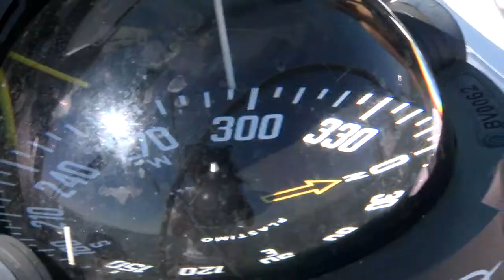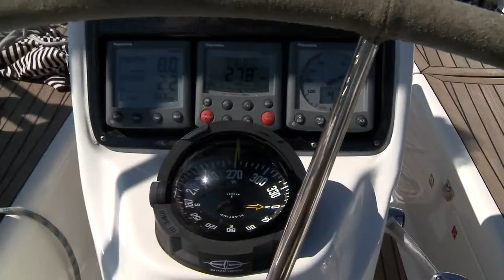Z Studio Agency - Albatros - Ju Jabo Not Going - Coktail Notes Vol.1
Z-Studio Spot Campagna Pubblicitaria

in collaboration with Albatros ( Rimini )

Soundtrack Extracted by Cocktail Notes Vol.1:
 Ju Jabo - Not Going (LiquidGoldRecords)

Video by Z-Studio
Video Editing Simone Lunghi
Audio Mastering: OroVivo Mastering Facility